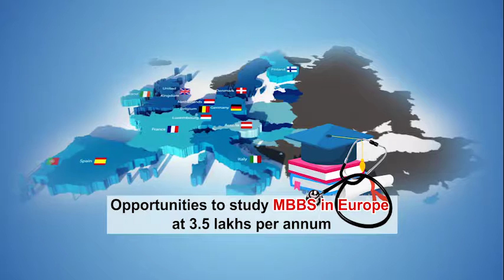തൃശ്ശൂര്‍ വടക്കുന്നാഥ ക്ഷേത്രത്തില്‍ നടന്ന ആനയൂട്ടില്‍ അമ്പത്തേഴ് ആനകള്‍ അണിനിരന്നു